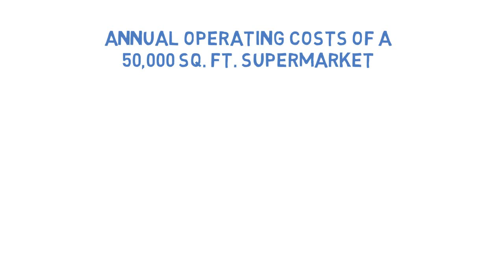CoolMath Switching to CO2 A focus on energy costs